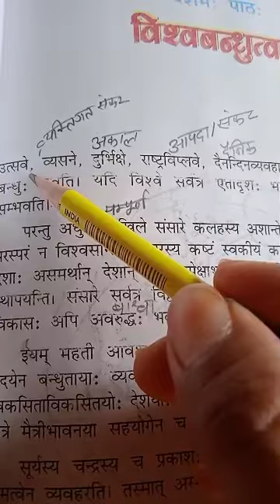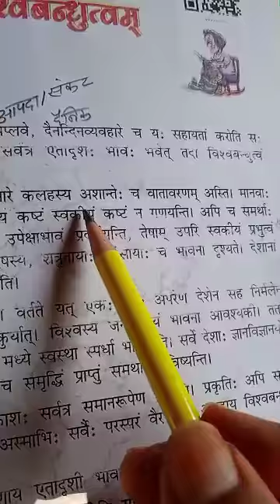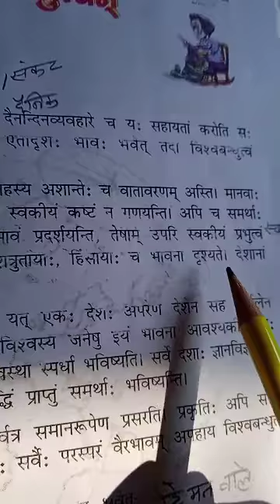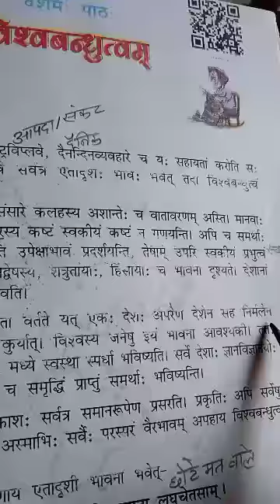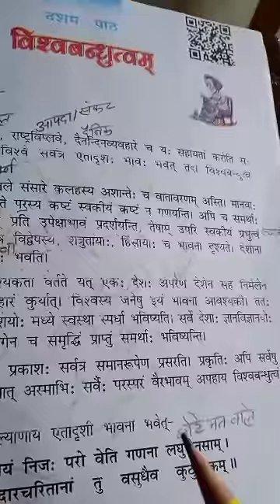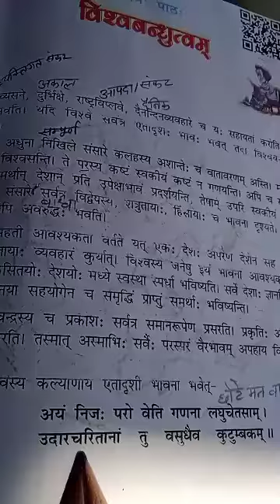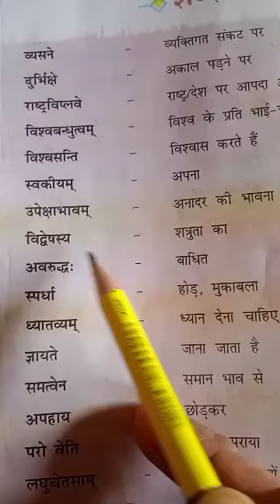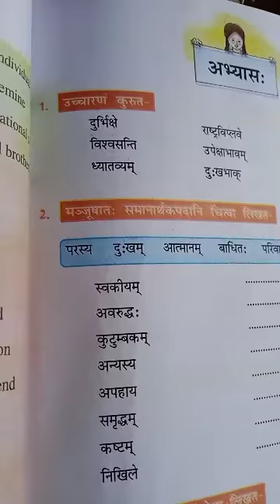CLASS-7th [Sanskrit] Lesson-10 [Part-1st] 14-01-2022